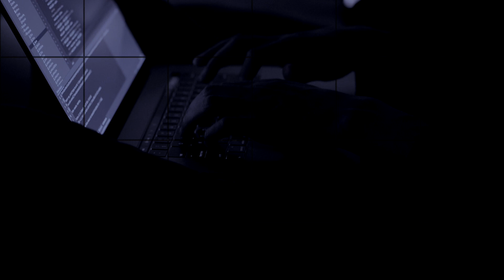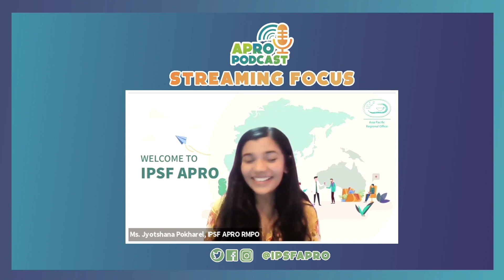APRO Podcast Series Episode 3 with Miss Ekta: Congenital Scoliosis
Introducing Miss Ekta from a small town of Nepal called Hetauda. Miss Ekta is a 23-year-old pharmacy student at Kathmandu University. During her free time, she enjoys watching movies, practising photography, and exploring the villages. She also loves reading books.

When Miss Ekta was 10, someone noticed her unusual rib hump and told her mother. The local doctor prescribed her a brace which she wore for 3 years. Her shoulders and pelvis were also uneven back then. When she was 13 years old, she did a MRI scan, only to realize that they were misguided and she is actually suffering from nerve problem, not the spine. As her condition got worse, she had a surgery and was finally diagnosed with congenital scoliosis. As congenital scoliosis is rarely diagnosed, not many people in her hometown are aware of this disease. Therefore, she wants to raise awareness about scoliosis, and she would also want to pursue a master’s degree in related course.

With that, we proudly present to you Miss Ekta’s story in today’s APRO PODCAST SERIES. This project aims to encourage and motivate healthcare students through inspirational stories of other people to understand public's perspective towards health. We also wish to share these inspirational stories to the public so everyone learns from one another. This project also aims to reflect that inspiration does not only come from famous and established figures, but can also come from anyone such as you and I. Therefore we want to use this platform to change someone’s life today.

Together we rise for a better change.